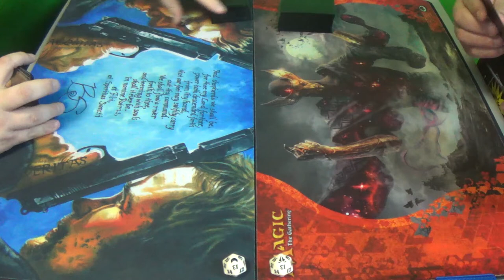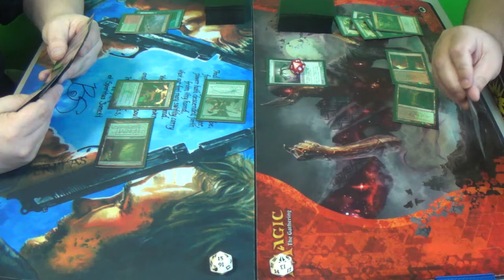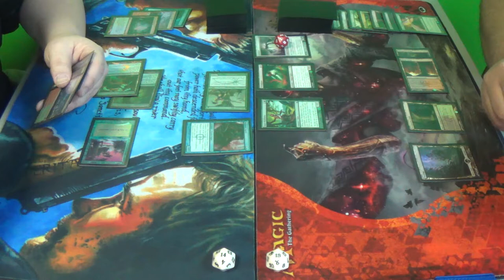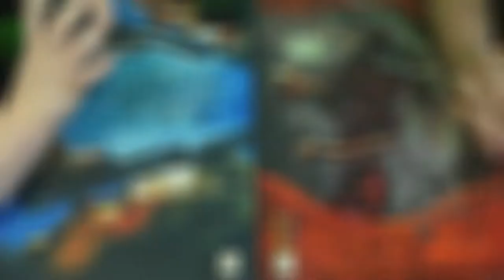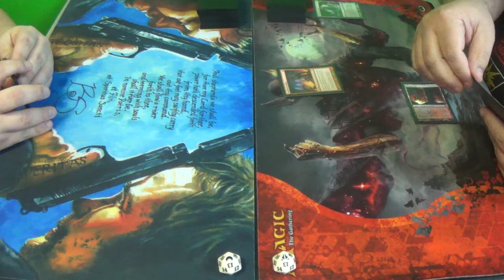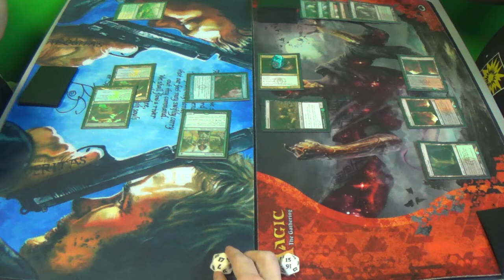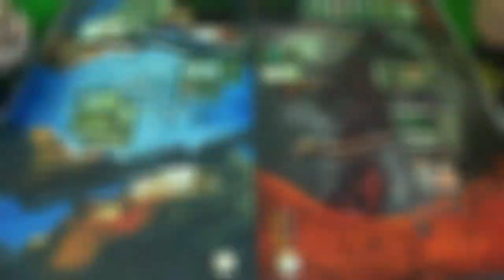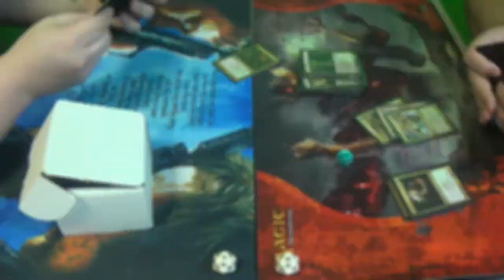Modern Magic — Simic Infect vs. Jund Dredgevine — Rematch #2 (feat. bad judge call)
This is take from round four of the Star City Games Invitational Qualifier held at Battlegrounds.

Please pardon the bad judge call. In his defense, he also gave a correct resolution during the match as well.

Thanks to our patrons:
BasicSwamp
Vladictus
Zeroix7

Special thanks to The Battlegrounds Games & Comics for allowing me to film at their store.